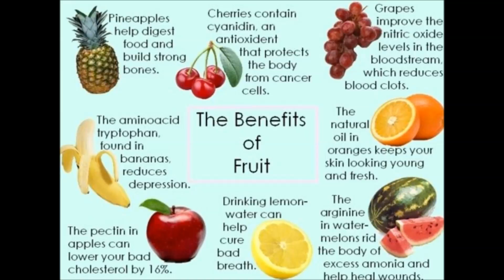ORGANIC FRUIT BASKET FLORIST NEW YORK CITY SAME DAY DELIVERY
Organic Fruit Baskets Florist
4510 16th Avenue,